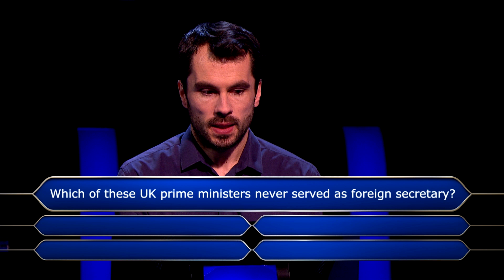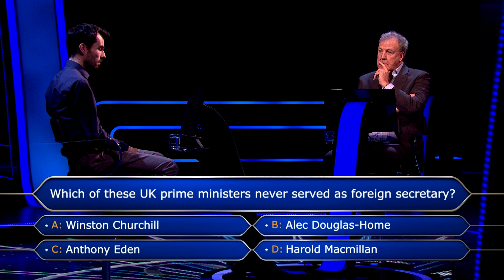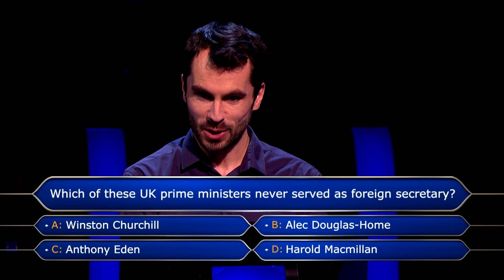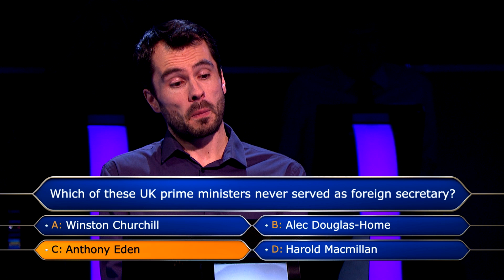The MILLION Pound Question | Who Wants To Be A Millionaire?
For the the first time in the new season of WWTBAM a contestant reaches the £1 Million Question but will he know the answer?